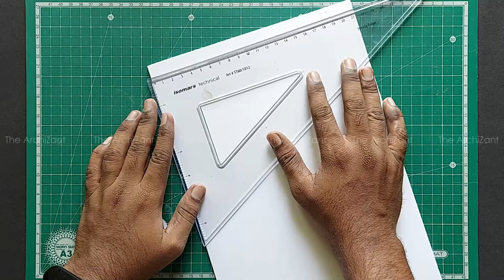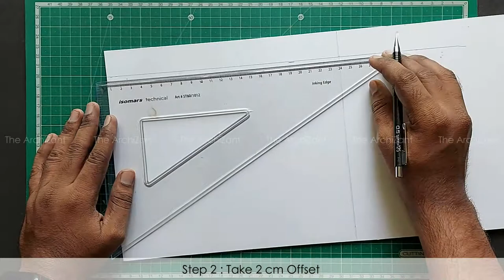How To Make Photo Frames | Photo Frames Out Of Foam Board | Foam Board DIY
Music credits
Mike Leite:

Product that is used :
1. Sakura pencil
2. Grid book
3. Earphone
4. Samsung M51
5. Lights
6. Tripod

MATERIAL USED (Links)

1. Foam Board
2. Iron Scale
3. Cutter
4. Glue
5. Cutting Mat

How to make a boat models with cardboard | Sailboat | Do it yourself,DIY - Cardboard Boat Making | Best Out Of Waste From Waste Cardboard | Reuse Waste Cardboard,{DIY} Cardboard Frames,DIY PAPER FRAME,😱 haz CUADROS DECORATIVOS con CARTULINA | Portaretrato barato,facil y rápido!,DIY Paper photo frame without glue | paper craft (Very Easy,DIY} Cardboard Frames,photo frame,home decor,photo frames

DIY ROOM DECOR IDEAS Under ₹500 | Easy and Cheap Room Decorations
diy photo frame cardboard

4 Photo Frame Diy Ideas | Handmade Picture Frame Making At Home

DIY Cardboard Photo Frame

How to create beautiful photo frame only using cardboard / easy homemade DIY

CARDBOARD PICTURE FRAME | DIY frame out of cardboard

DIY || Make your Own Gallery Wall Frames At Home [ Inspirational Gallery Frames And Canvas frames ]

DIY Photo Frame | Picture Frames | Desk Decor | Photo Frame Ideas